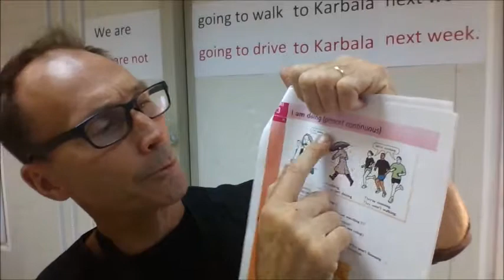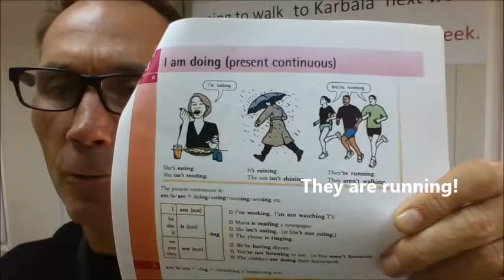STARTER / S2W4 / Unit3 Present Continuous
These students give up their Saturday to train - bravo!!!  :)